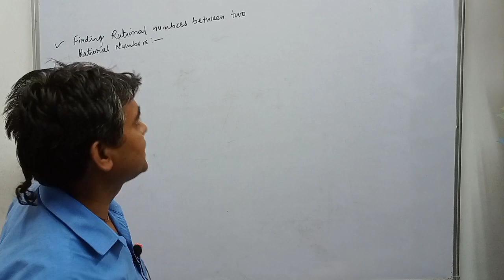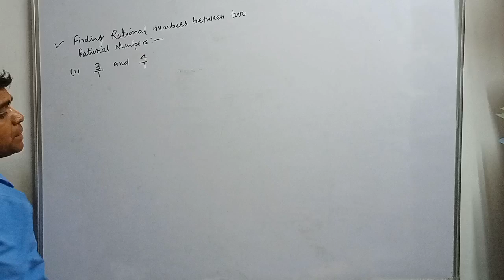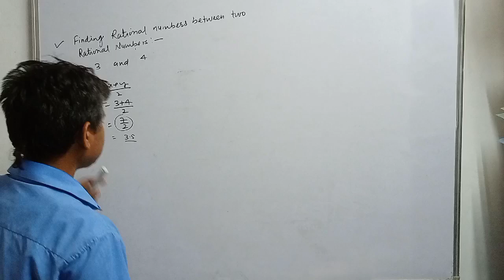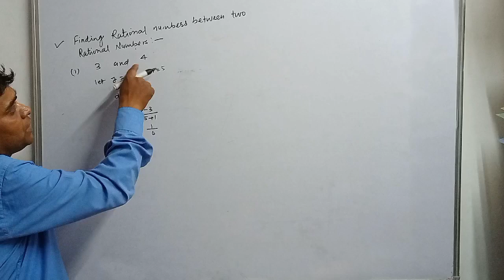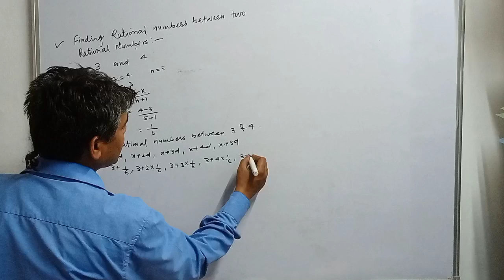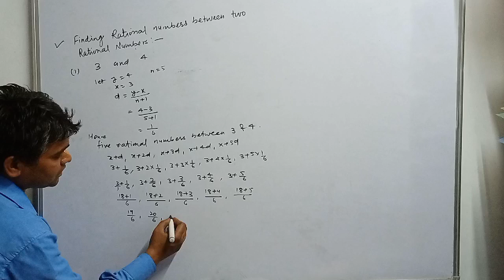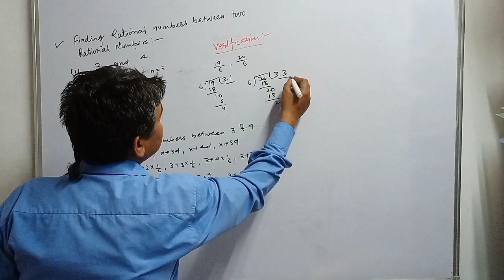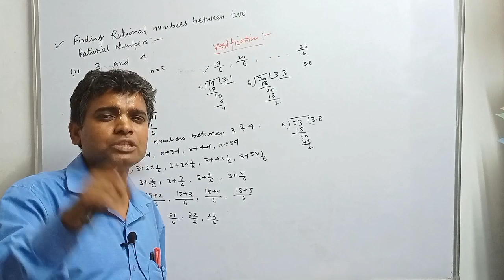Basic Mathematics l Finding one or more rational numbers between two rational numbers lpart-6l